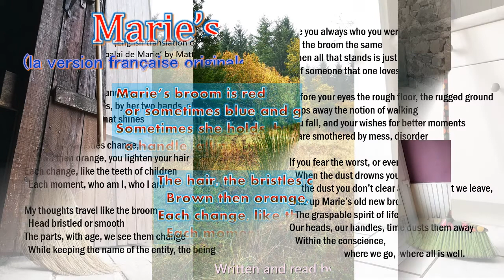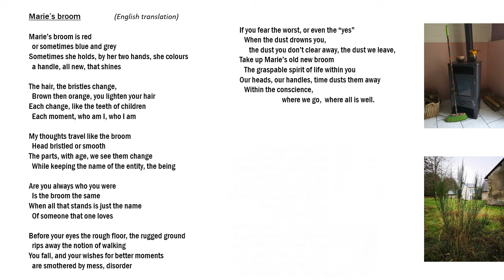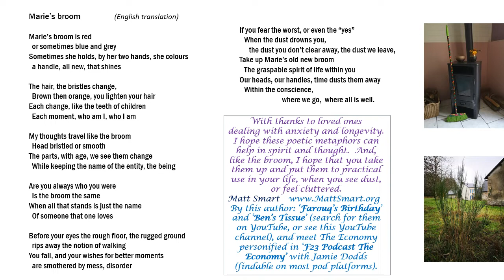Marie's broom - Matt/Max Smart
Marie’s broom (English translation of ‘Le balai de Marie’ by Matt Smart)
This poem is about protecting ourselves and each other with thoughts around the onset and changes of ageing, and our sense of self as consciousness.  This English version draws from the original French poem, 'Le balai de Marie'.  Enjoy.

Marie's broom

Marie’s broom is red
  or sometimes blue and grey
Sometimes she holds, by her two hands, she colours
  a handle, all new, that shines

The hair, the bristles change,
  Brown then orange, you lighten your hair
Each change, like the teeth of children
  Each moment, who am I, who I am

My thoughts travel like the broom
  Head bristled or smooth
The parts, with age, we see them change
  While keeping the name of the entity, the being

Are you always who you were
  Is the broom the same
When all that stands is just the name
  Of someone that one loves

Before your eyes the rough floor, the rugged ground
  rips away the notion of walking
You fall, and your wishes for better moments
  are smothered by mess, disorder

If you fear the worst, or even the “yes”
   When the dust drowns you,
    the dust you don’t clear away, the dust we leave
Take up Marie’s old new broom
   The graspable spirit of life within you
Our heads, our handles, time dusts them away
   Within the conscience, where we go, where all is well

With thanks to loved ones dealing with anxiety and longevity.  I hope these poetic metaphors can help in spirit and thought.  And, like the broom, I hope that you take them up and put them to practical use in your life, when you see dust, or feel cluttered.
See also by Matt: ‘Farouq’s Birthday’ and ‘Ben’s Tissue’ (search for them on YouTube, or see my YouTube channel), and ‘F23 Podcast The Economy’ with Jamie Dodds (findable on most podcast platforms).